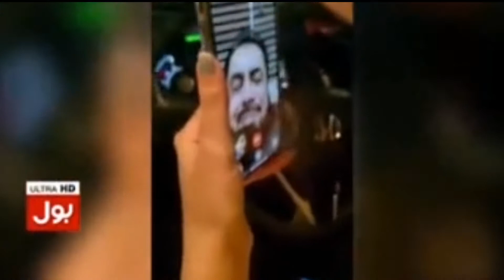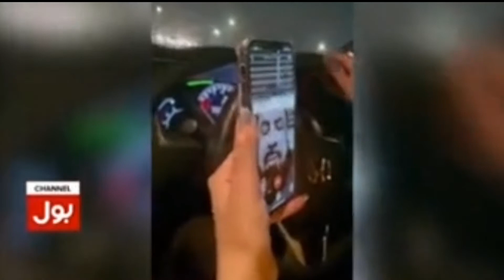Mufti Abdul Qavi new video leaked by Hareem Shah. توبہ